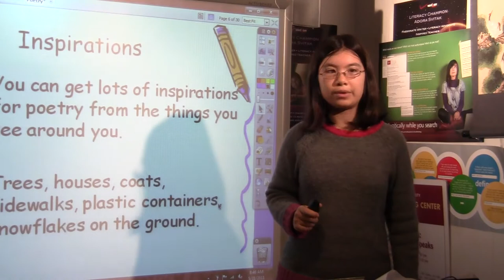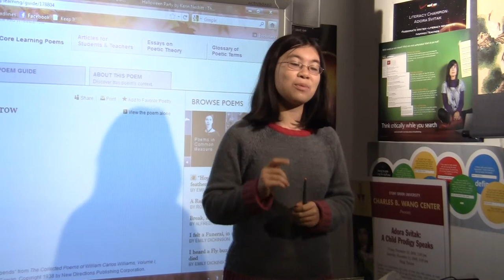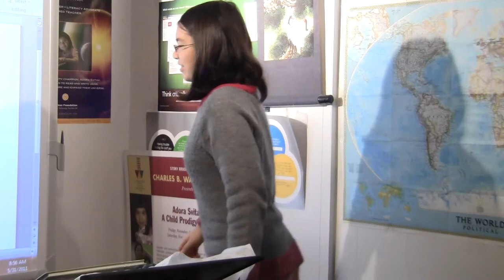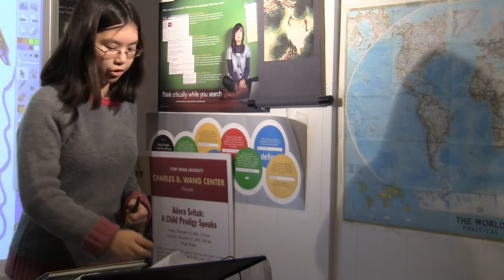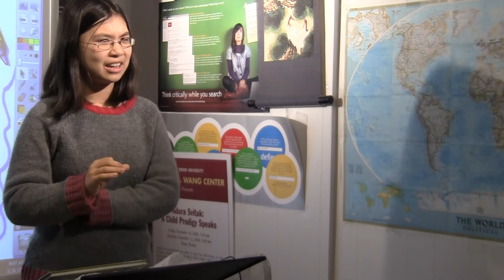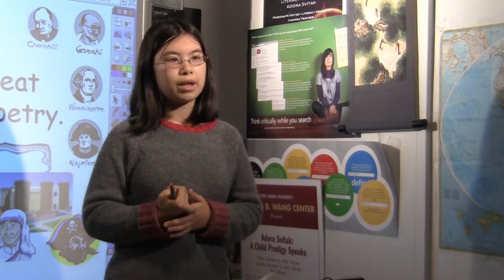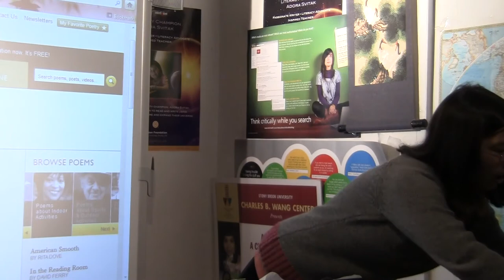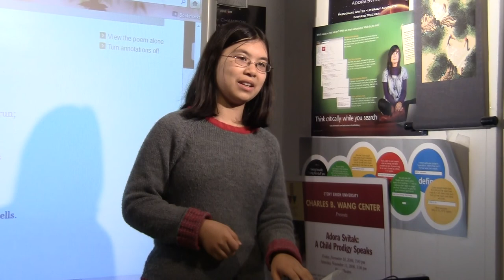Poetry writing inspiration.MTS